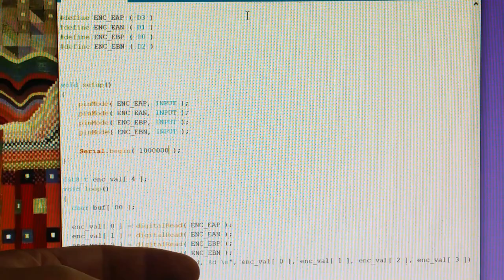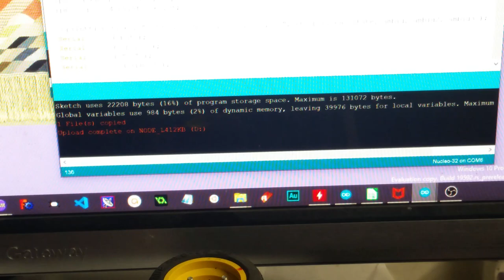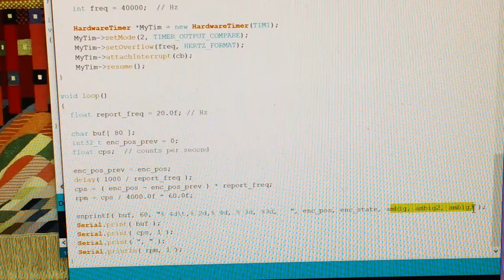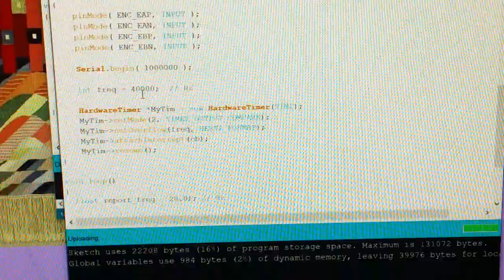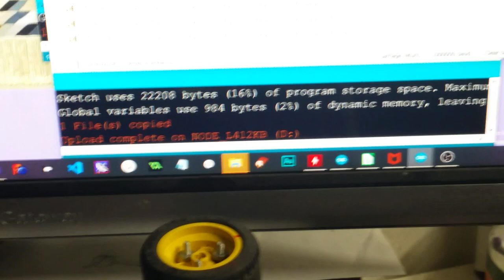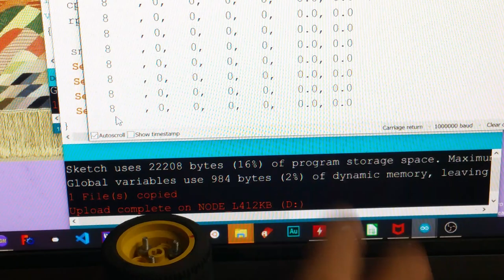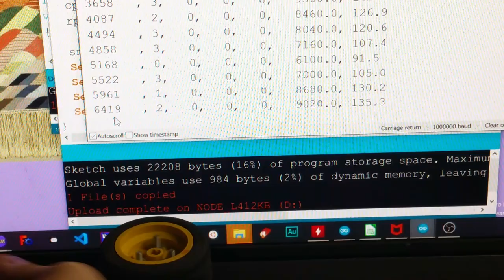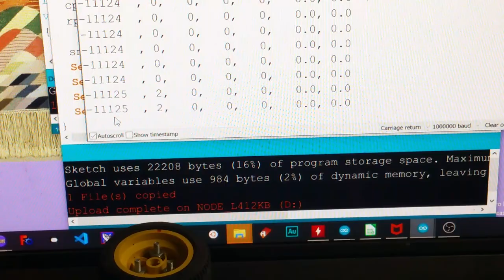Electric Eel Generator Encoder Testing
How accurately can we read the position and speed of the generator???